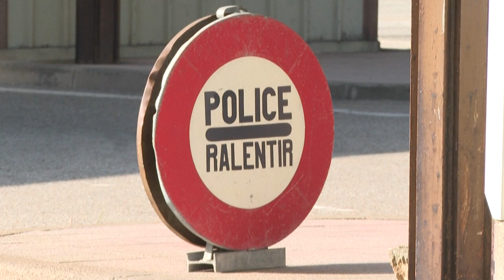Corona setzt Europa neue Grenzen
Grenzen auf, Grenzen zu - Corona macht das freie Reisen fast zunichte. Doch nicht alle Grenzen sind dicht.